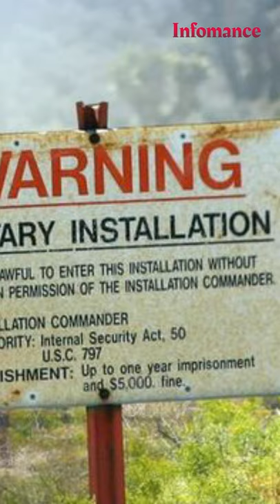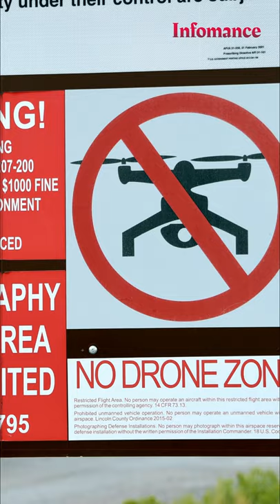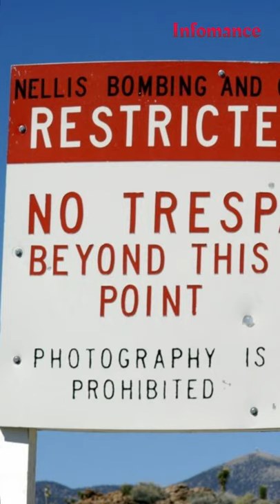Area 51- One of the Mysterious Place in World- Explained